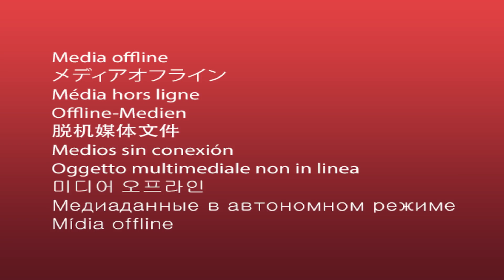Si tu pareja responde mal estás 10 preguntas, ¡no te cases con ella!❤️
Uno de cada cinco matrimonios terminan en divorcio, y esta cifra va en aumento. Si estás en planes de casarte, es fundamental que mires este video hasta el final.

Algunos estudios han demostrado que no saber ciertas cosas incómodas sobre nuestra pareja o su visión de futuro se convierte en un factor casi determinante para el fracaso matrimonial. Así que a continuación te contaremos qué preguntas debes hacerle a tu pareja antes de casarse y así confirmar si estás con la persona correcta.